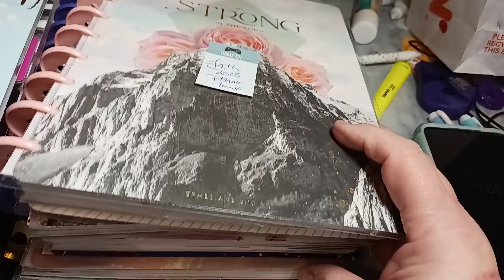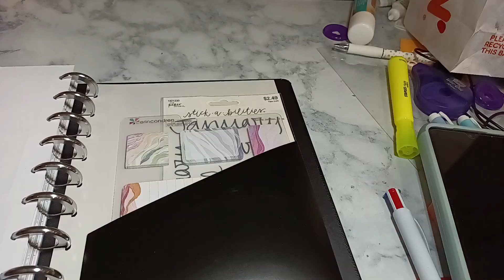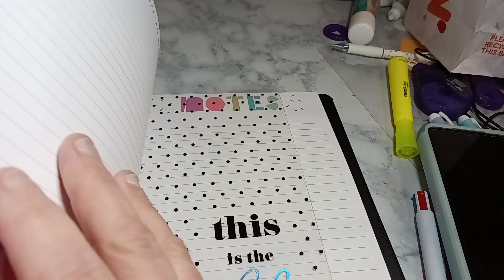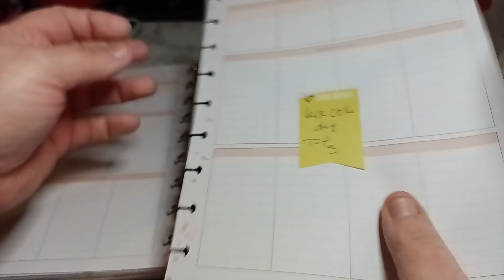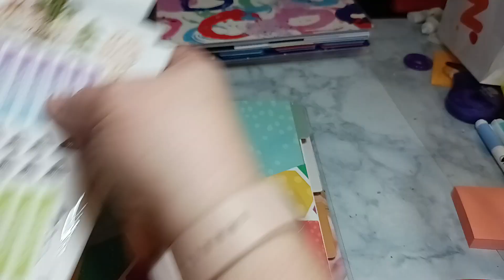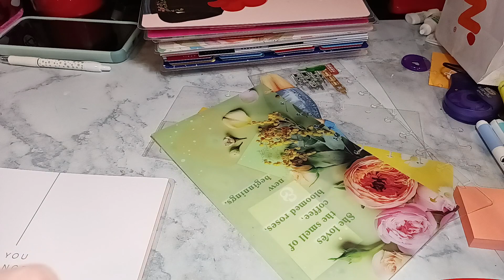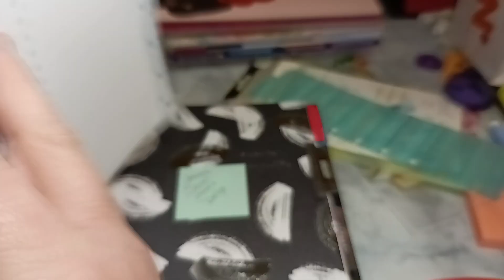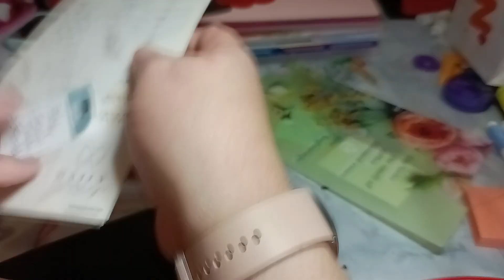2023 Happy Planner Set-Up & Flipthrough: Take 3